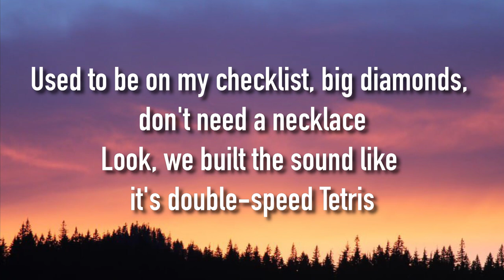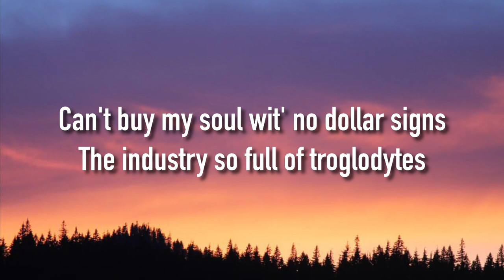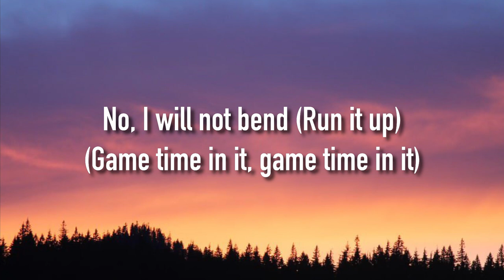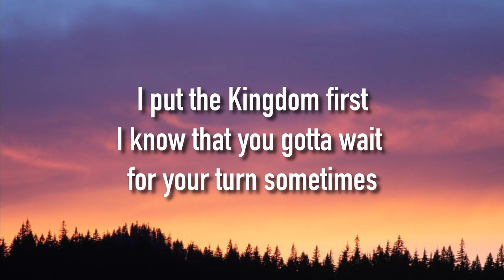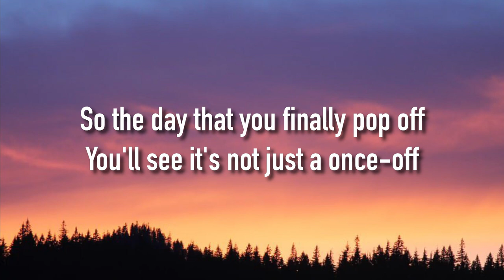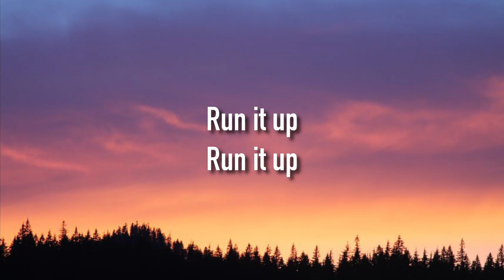IMRSQD - Run It Up (Lyrics)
Lyrics: IMRSQD -  Run It Up

[Verse 1]
You spent your whole life tryin' to blow up
But Elohim never had time for doughnuts
The beat go ham, no time for cold cuts
The game like big fish, came for Jonah
Yeah, I'm still independent
They sold a million records, yeah
Used to be on my checklist, big diamonds, don't need a necklace
Look, we built the sound like it's double-speed Tetris
I cannot build without God in it
We built the sound, you can't copy this (Woo)
I never brag, it's just confidence
I never rap for your compliments (Woo)
I wrote this one for the indie grind
If you ain't sign on the dotted line (Woo)
Can't buy my soul wit' no dollar signs
The industry so full of troglodytes

[Pre-Chorus]
I don't follow trends (Run it up)
Sing that wit' my chest (Run it up)
No, I will not bend (Run it up)
(Game time in it, game time in it)
I don't follow trends (Game time in it, game time in it)
Sing that wit' my chest (Game time in it, game time in it)
No, I will not bend (Game time in it, game time in it)

[Verse 2]
You gotta put in that work, dawg
I put the Kingdom first
I know that you gotta wait for your turn sometimes
To build something really sustainable
Work on your catalog
So the day that you finally pop off
You'll see it's not just a once-off
You put in time, the harvest is ready, it's ripe
I thank God for the payment
That's just all if our nation
When I finally make it
I give God all the praises
G-O-D who conquered evil forces
I don't trust in chariots, we're fortresses
Yeah, I walk by faith